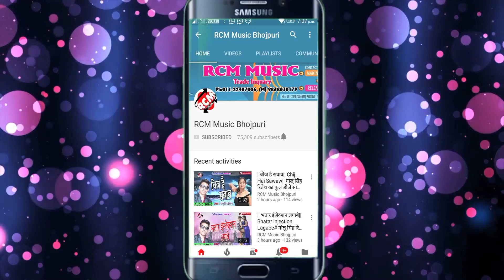|| हमरा भईया के तीन तीन गो साली || बृजेश बिहारी का 2020 का नया होली वीडियो नए अंदाज में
Title: Hmara Bhaiya Ke Tin Tin Go sali
Singer: Brijesh Bihari
Lable: RCM MUSIC
Lyrics: Brijesh Bihari